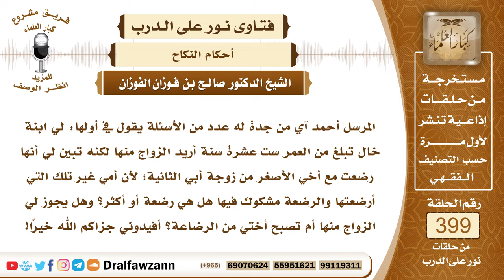5267- يريد الزواج من فتاة أرضعتها زوجة أبيه الثانية والرضاع مشكوك في عدده - الشيخ صالح الفوزان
"5267- المرسل أحمد آي من جدة له عدد من الأسئلة يقول في أولها: لي ابنة خال تبلغ من العمر ست عشرة سنة أريد الزواج منها لكنه تبين لي أنها رضعت مع أخي الأصغر من زوجة أبي الثانية؛ لأن أمي غير تلك التي أرضعتها والرضعة مشكوك فيها هل هي رضعة أو أكثر؟ وهل يجوز لي الزواج منها أم تصبح أختي من الرضاعة؟ أفيدوني جزاكم الله خيرًا!
الجواب: أما الرضاع فإنه يحرم سواء كان من أمك أو من زوجات أبيك فيكون المرتضع أخا لك أو المرتضعة تكون أختا لك هذا إذا ثبت الرضاع وكان خمس رضعات فأكثر. أما ما دام الرضاع مشكوك فيه أو في عدده فإنه لا يحرمها عليه بمجرد الشك لا يحرمها عليه؛ لأن الأصل الحل لكن إن تجنبتها من باب الاحتياط وترك الشبهات فهذا أحسن وأحوط لك.
السيرة الذاتية :
للاشتراك في قناة الشيخ صالح الفوزان

14_ الشيخ محمد أمين الشنقيطي
يتيوب

15_سماحة المفتي عبد العزيز آل الشيخ
 يوتيوب

رئيس الفريق
لمشروع كبار العلماء